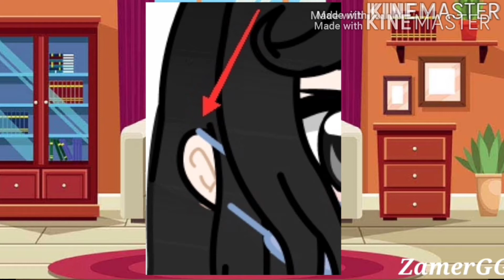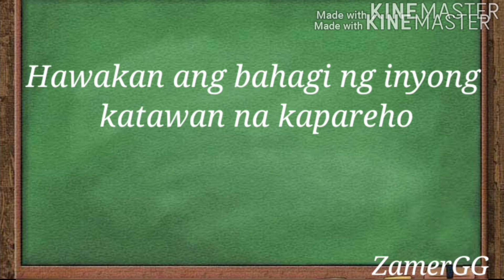(A)- Mga Bahagi ng Katawan-FUNCTIONS/USES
FUNCTIONS/USES